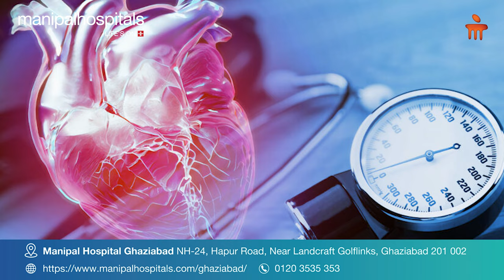Hypertension | Dr. Abhishek Singh | Manipal Hospital Ghaziabad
In this video, Dr Abhishek Singh, Consultant- Cardiology, Manipal Hospital Ghaziabad, discusses hypertension. Hypertension is when the force of blood pushing against your artery walls is consistently too high. It puts you at risk for stroke, heart attack and other problems. Watch the video to learn more about its symptoms and prevention.